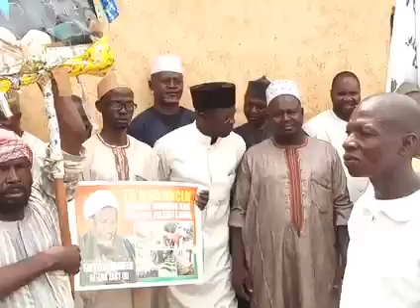FreeZakzaky Peaceful Protest In Illela Town sokoto state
By Shaikh Zakzaky Follower's